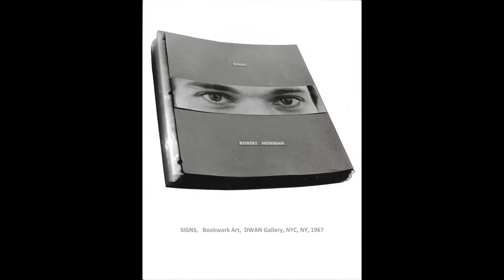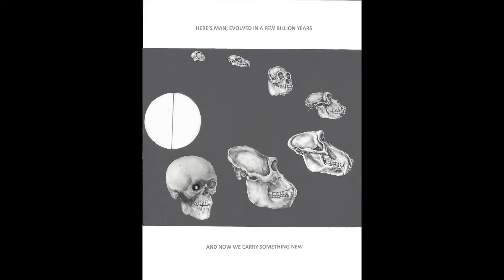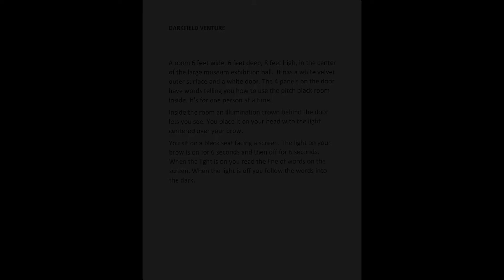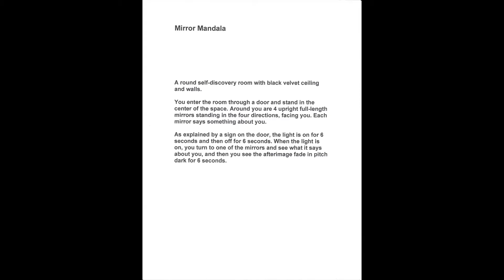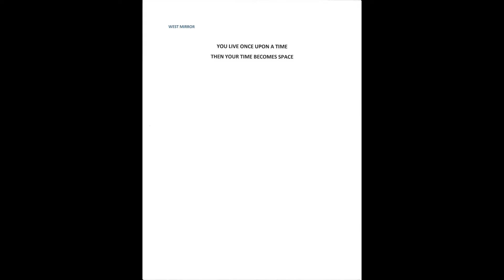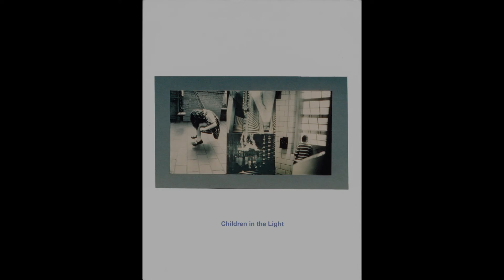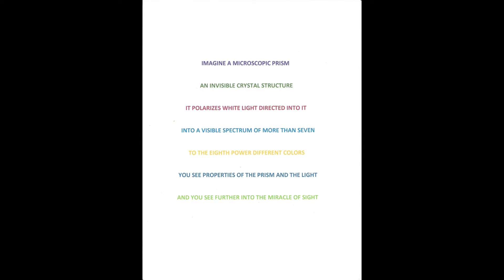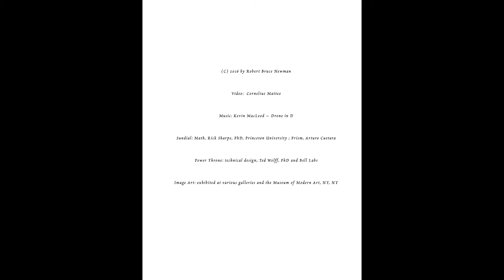Robert Newman Bookwork Art Final Version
Video:  Cornelius Matteo
Sundial: Math, Rick Sharpe, PhD, Princeton University ; Prism, Arturo Cuetara
Power Throne: technical design, Ted Wolff, PhD and Bell Labs
Image Art: exhibited at various galleries and the Museum of Modern Art, NY, NY